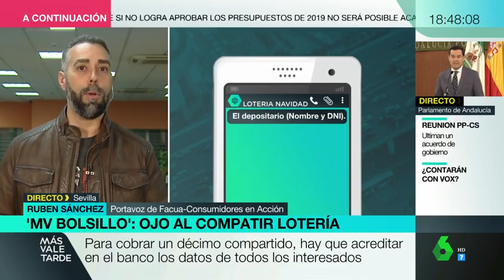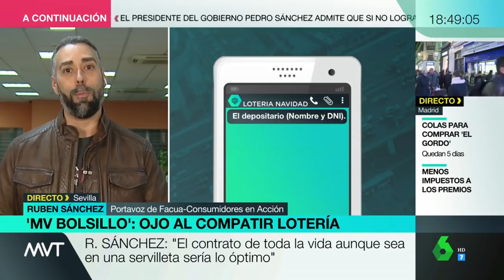Rubén Sánchez: "Ahora pagas a Hacienda si te tocan más de 10.000 euros en la Lotería"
Este lunes 17 de diciembre, el portavoz de FACUA-Consumidores en Acción, Rubén Sánchez, ha intervenido en el programa 'Más Vale Tarde', de La Sexta, para hablar sobre consejos, recomendaciones y precauciones a tener en cuenta respecto a la Lotería de Navidad.